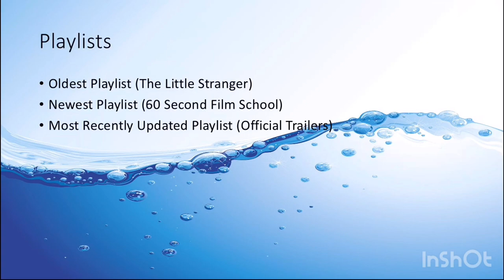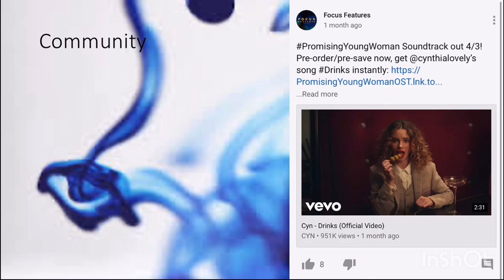Minecraft Mineplex #6 (Block Hunt)